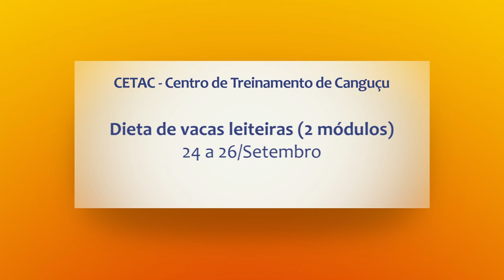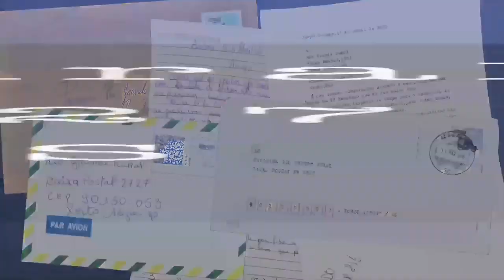Rio Grande Rural #1079 18/08/19 4º bloco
- Os preparativos da Emater/RS-Ascar para a Expointer
- Receita: Pudim de Batata Doce

Programa #1079